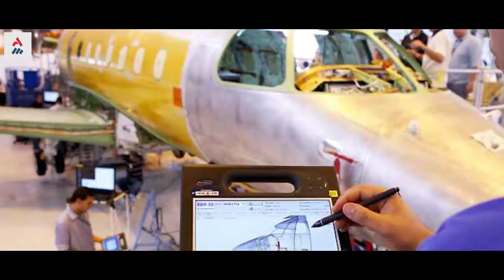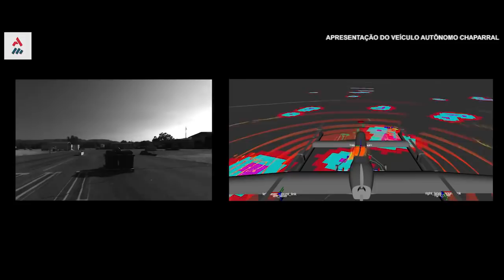O Novo Drone Da Embraer Teria Mercado Militar No Brasil?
A empresa aeroespacial brasileira Embraer e a empresa de logística autônoma que desenvolve sistemas e softwares para aeronaves autônomas Elroy Air, anunciaram parceria para a integração do veículo aéreo não tripulado Chaparral, um dispositivo que poderá ganhar o mercado militar global.